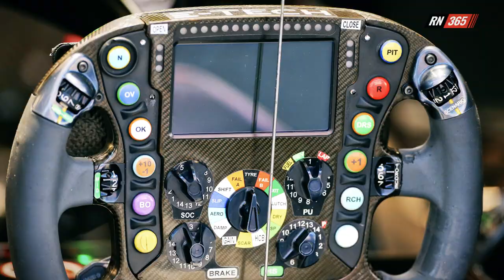Het DRS-Systeem Uitgelegd! | Hoe Zit Dat?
Sinds de nieuwe bolides in 2022 zijn geïntroduceerd is het niet meer zo noodzakelijk, maar het zorgt wel voor veel inhaalacties: De DRS!

Vooral toen de Formule 1-wagens nog veel vuile lucht creëerden was het een goede toevoeging om het inhalen te verbeteren.

Maar wat is het nou precies en hoe werkt het? In de eerste aflevering van ‘Hoe zit dat’ legt voormalig Alpine-Engineer Ramon Drost uit waarom drs werd ingevoerd, hoe het werkt en of het anno 2023 nog steeds een goede toevoeging is. Dat doen we in het pand van Van Amersfoort Racing!